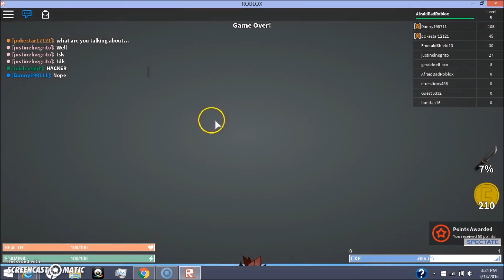Roblox Random Games Part 6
[Player Points!] Sprint Racing [Beta]